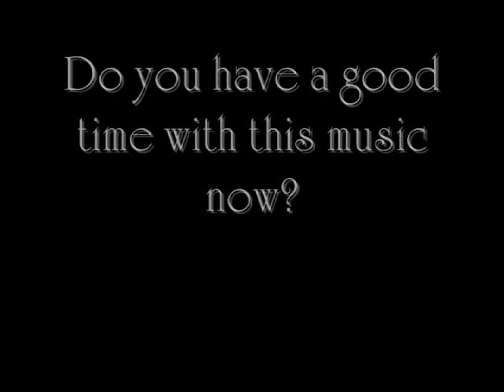Autumn Waterfall -Fall of Fall- (Sample Version)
New arranged work has come.

Original: フォールオブフォール～秋めく滝（東方風神録）